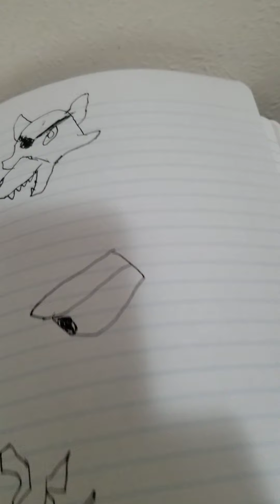"Can You Survive" fnaf song with drawings